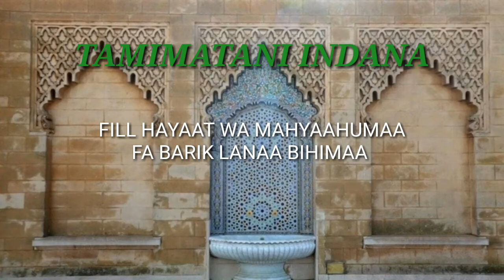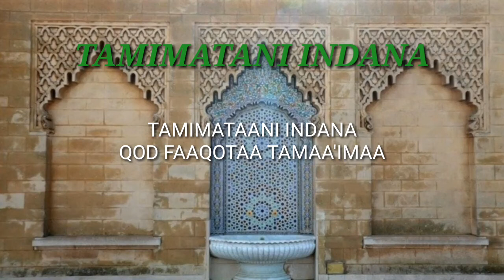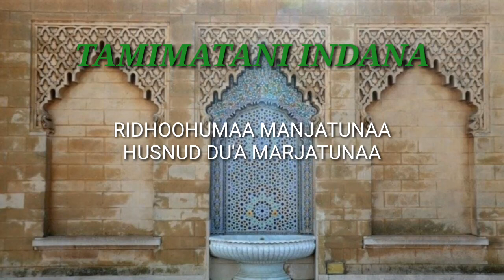TAMIMATANI INDANA KARAOKE VERSION - TERBARU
Untuk yang mau mengcover dipersilahakan dan cantumkan link sumber video di deskripsi

Berikan kami kritik atau saran yang membangun untuk meningkatkan channel kami
Thanks